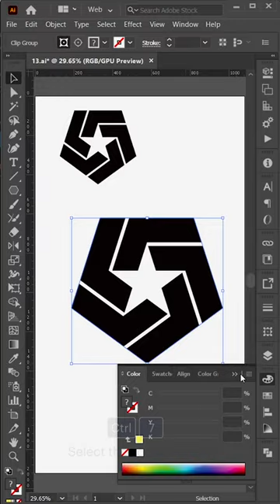Symmetric logo illustration - Illustrator tips - Design.lk